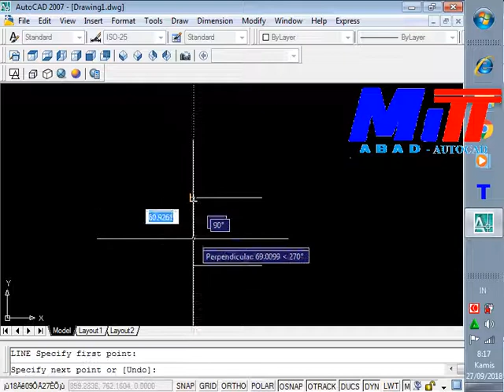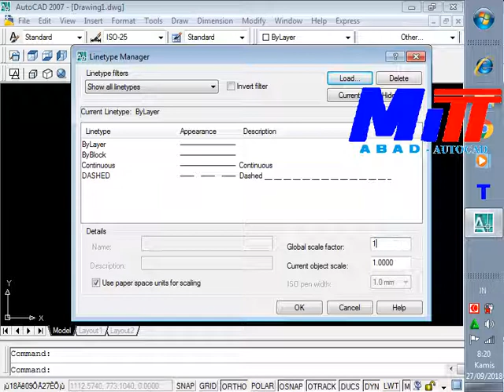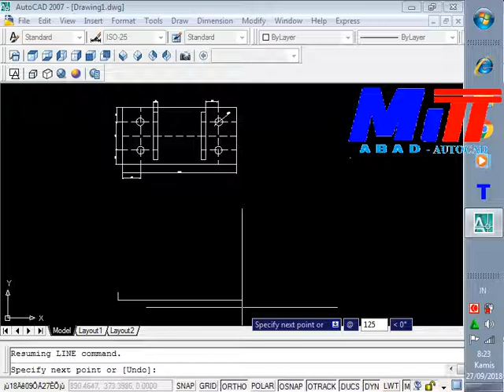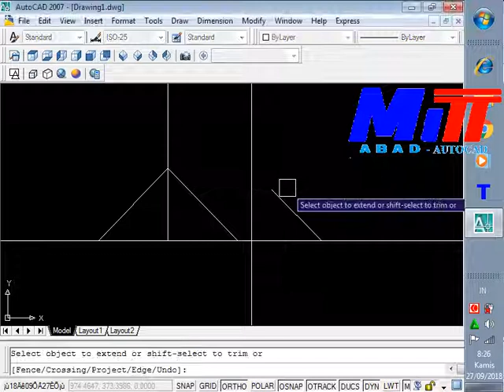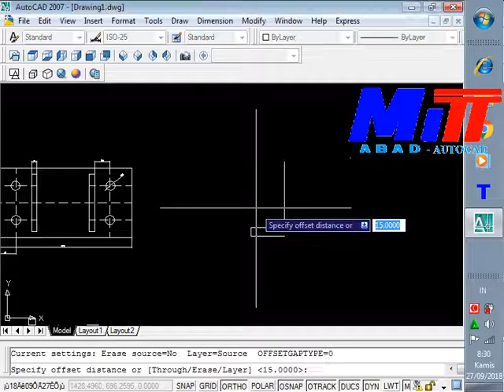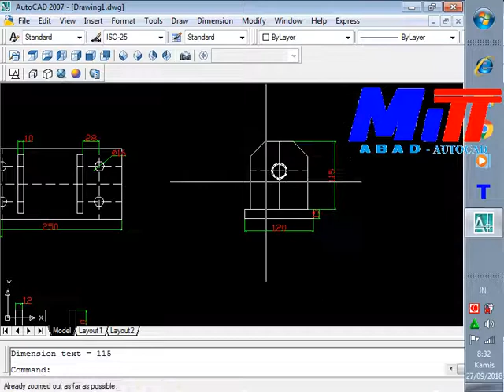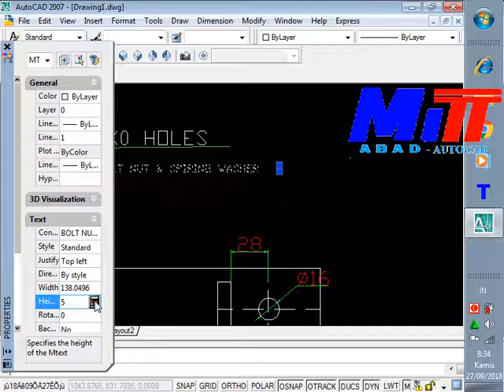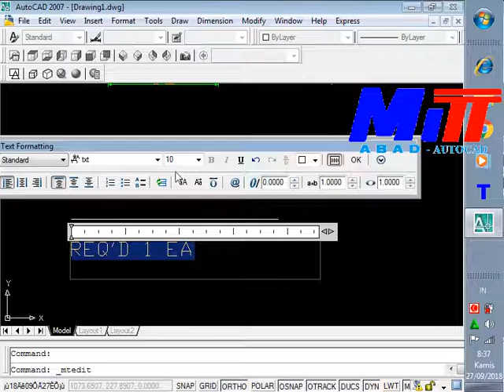Mitt Cilegon Tutorial AutoCAD 06 BASIC Mama Abadiyah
MITT Cilegon Tutorial  AutoCAD Menggunakan Rumus L (Line), O (Offset), C (Circle),H (Hatch),MT (Mtext), DLI (Dimensi Linear), DAL (Dimensi Aligned), DAN (Dimensi Angular),DRA (Dimensi Radius).